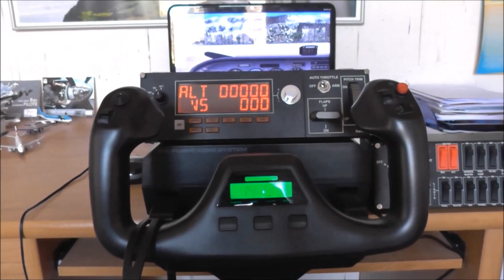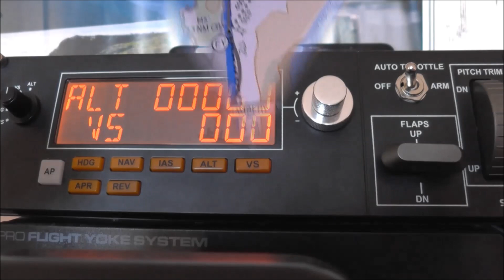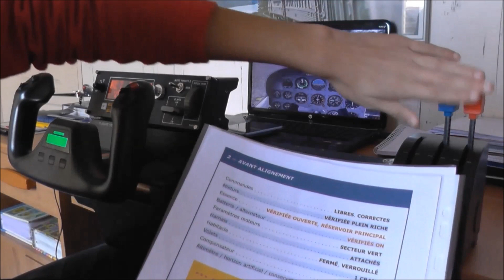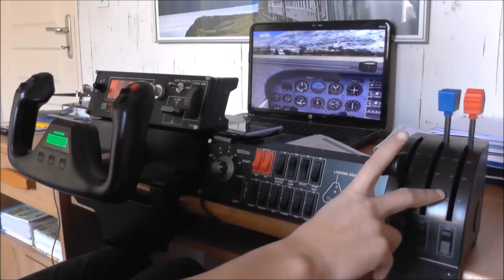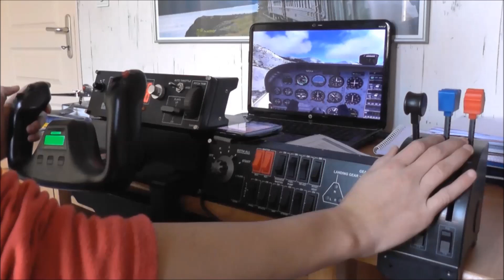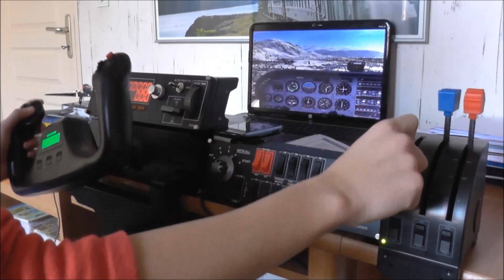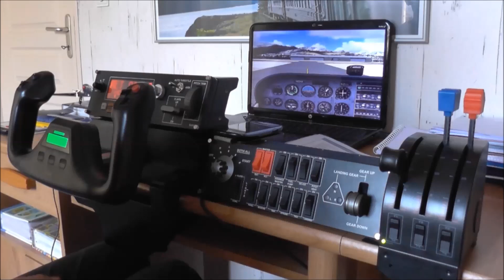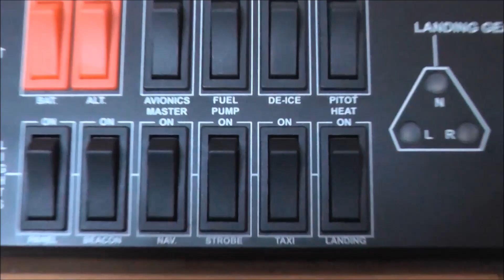FSX | Saitek + instruments | Cold and dark | take off | In flight | Landing Cessna 172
Vol entre Chambery - Challes-les-eux en cessna 172 avec les instruments saitek.

Filmé avec un Panasconic hc-v520

            Sail dupstep

            People awersome